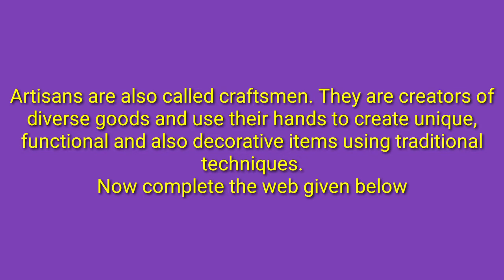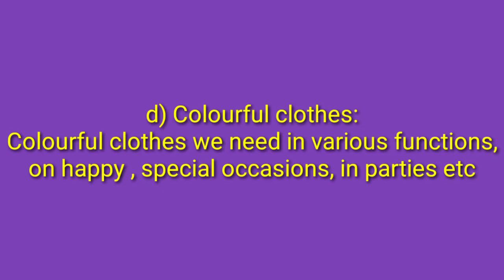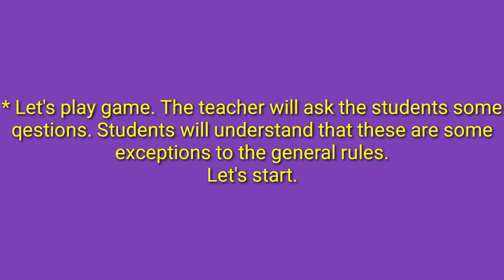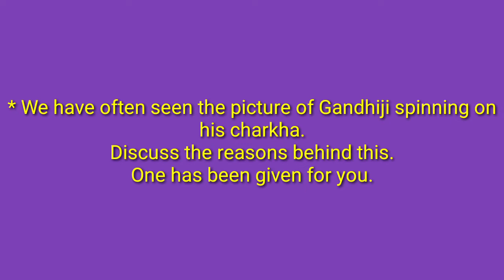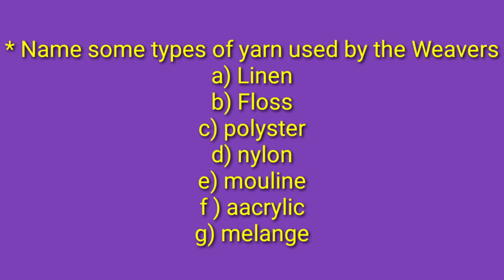Class 12 th Sub-English 2.2 Indian Weavers... Ice-breakers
class 12th Sub-English 2.2 Indian Weavers Icebreakers
12english2.2 Indian Weavers Icebreakers
2.2 Indian Weavers Icebreakers
Indian Weavers Icebreakers
class 12 Sub-English 2.2 Indian Weavers poem